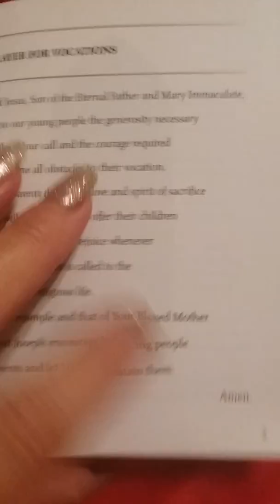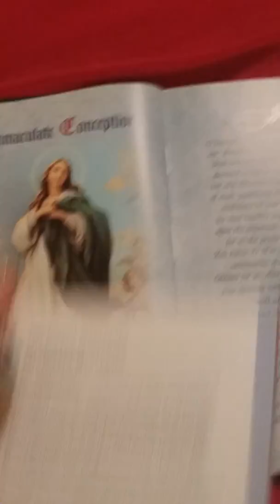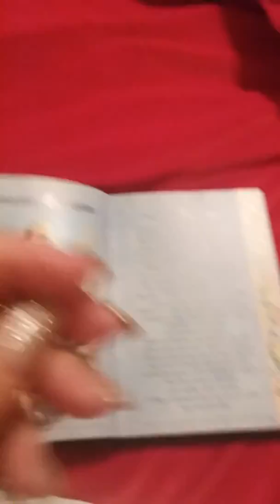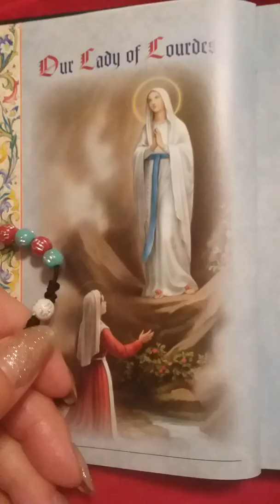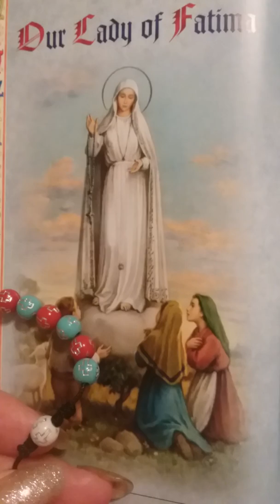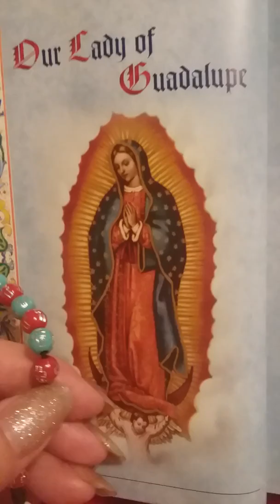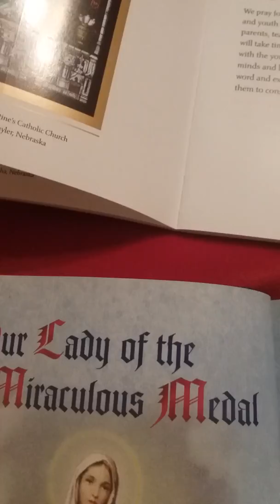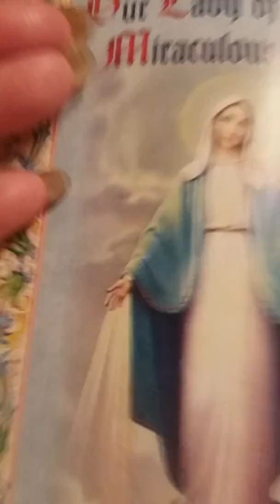Praying the Rosary, Monday, Joyful Mysteries